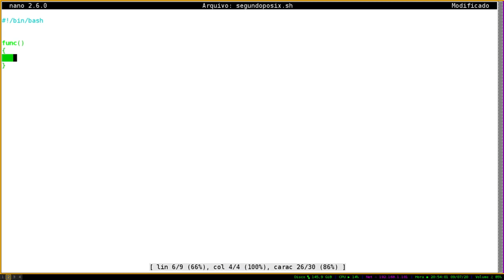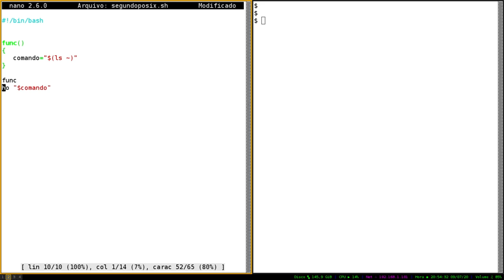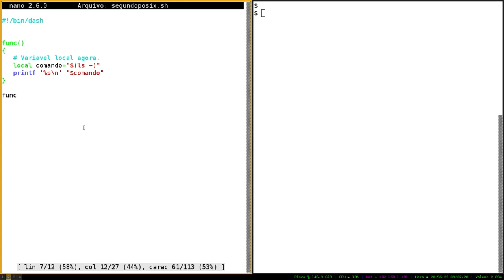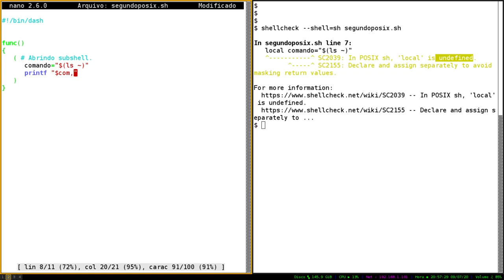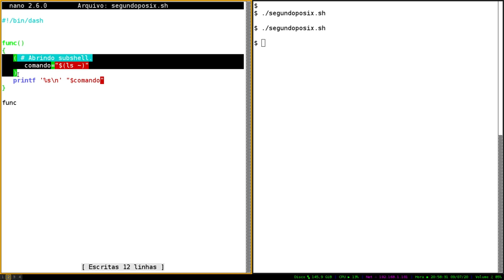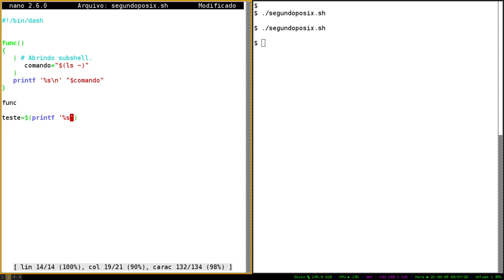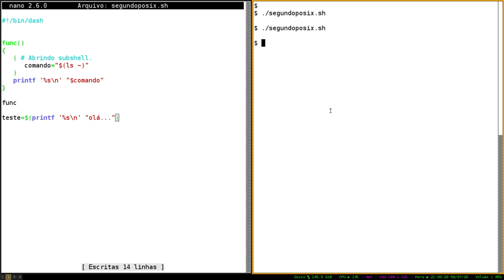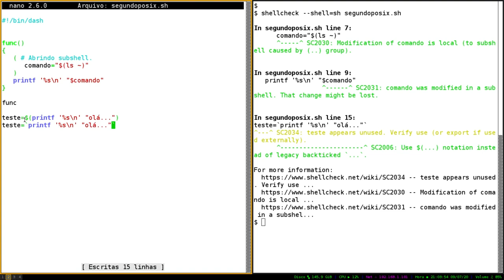Variável Local e Backticks - [ POSIX SHELL ]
O comando local é usado dentro de uma função para tornar a variavel somente local. Mas existe isso no padrão POSIX? Outra dica é sobre o legado do `COMMAND` .